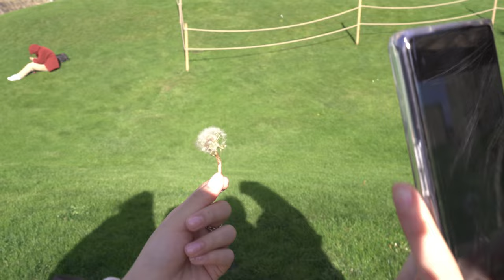VLOG-002 Alnwick Castle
Broomstick Training！